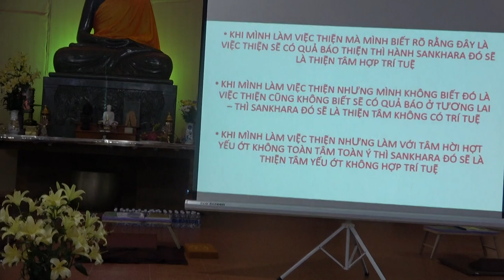Kệ Khải hoàn [P3.2]: 12 Nhân Duyên - Hành duyên Thức (2/2) | Sư Thanh Minh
HÀNH DUYÊN THỨC (Phần 2) | ChùaPhúcMinhTháiBình | SưThanhMinh